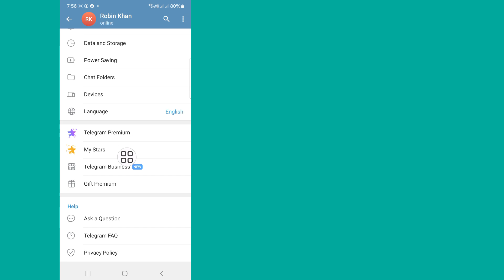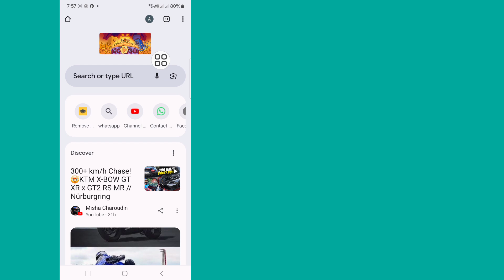Cara MEMPERBAIKI Orang Terdekat Tidak Tampil di Telegram | Fitur Telegram Terdekat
Hai teman-teman,

Di video ini saya akan menunjukkan kepada Anda (Cara Memperbaiki Fitur Telegram 'Orang di sekitar' Tidak Tampil) terus Tonton videonya sampai selesai, metodenya sangat sederhana dan mudah

Jika Anda Memiliki Permintaan Tutorial, Beri Tahu Saya di Komentar! Saya Akan Melakukannya untuk Anda Dalam 1 Hari.

Penafian Hak Cipta Berdasarkan bagian 107 dari Undang-Undang Hak Cipta 1976, Kelonggaran Dibuat Untuk "penggunaan wajar" Untuk Tujuan seperti Kritik, Komentar, Berita, Pelaporan, Teknologi, Beasiswa, Dan Penelitian, Penggunaan wajar adalah penggunaan yang diizinkan oleh Negara Hak Cipta Yang Mungkin  pelanggaran Penggunaan nirlaba, pendidikan, atau pribadi lebih mengutamakan penggunaan wajar.

❤️ Jangan Lupa Tinggalkan Langganan.